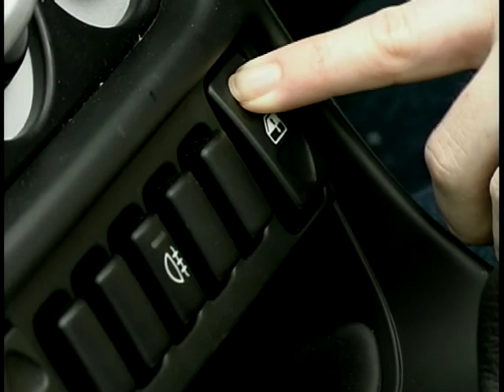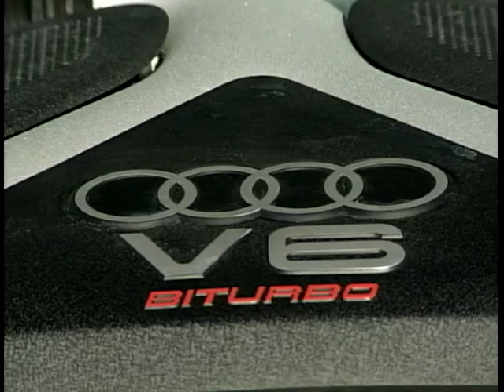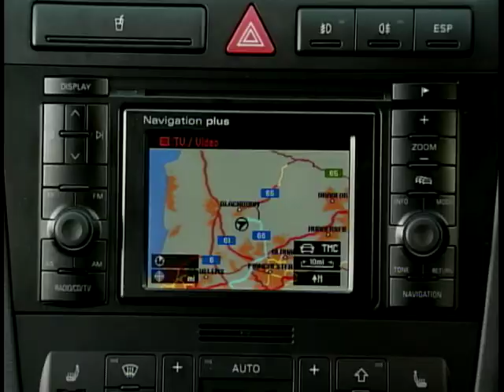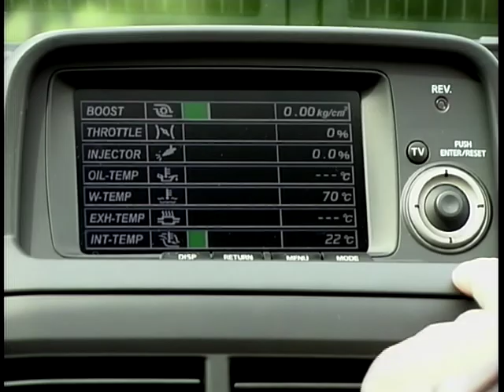Car File: Season 4, Ep. 8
In this episode of 'Car File' presented by Rob Hallam, we take a look at a range of fast and powerful cars. Richard Hammond looks at the Subaru Impreza and Eliza Portelli and Ginny Buckley test drive the MGF and the Porsche Boxster. Ken Gibson also gives his opinion of the fantastic Nissan Skyline.